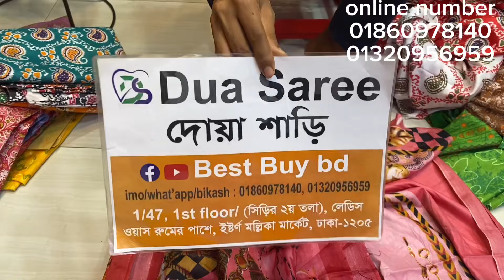গরমের আরাম মাত্র ৩৫০টাকায় দারুণ সফট লন থ্রি পিস কিনুন ঘরে বসে।new lon three piece